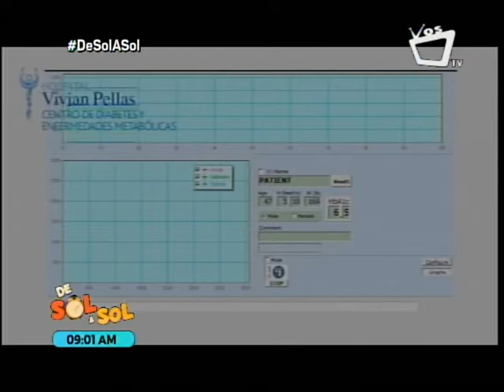Detalles sobre la prueba SUDOSCAN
El doctor Manuel Tercero, del Centro de Diábetes y enfermedades metabólicas del Hospital Vivian Pellas, nos brinda información sobre la prueba SUDOSCAN